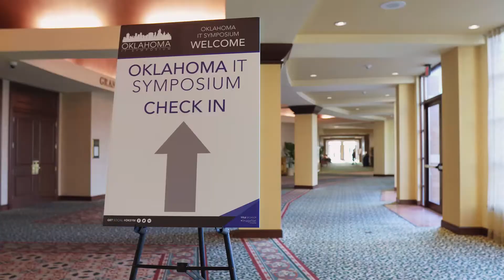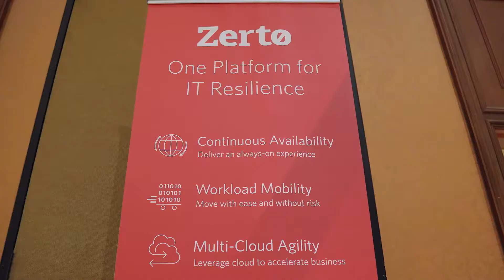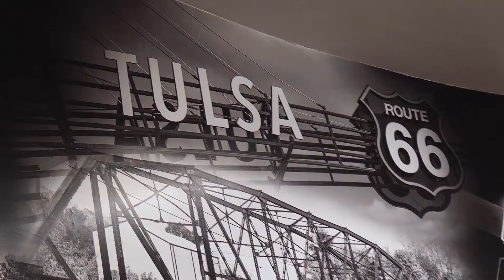Oklahoma IT Symposium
The Oklahoma IT Symposium provides the region's IT executives, leaders and aspiring leaders an opportunity to gather for a day of networking, collaboration and knowledge-transfer. The 2019 event hosted over 200 local IT leaders and featured Steve Bradshaw (President and CEO of BOK Financial) along with Kevin Stitt (Governor of Oklahoma) as keynote speakers.